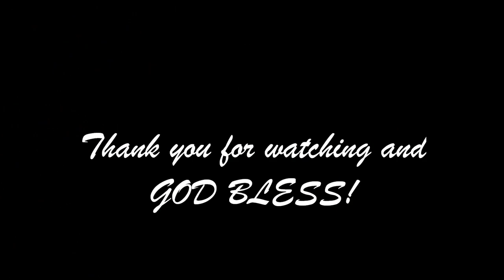Jesu, Joy of Man's Desiring (harp, voice)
Arranged and performed by Svetlana Yatsky (harp, voice, keyboard)